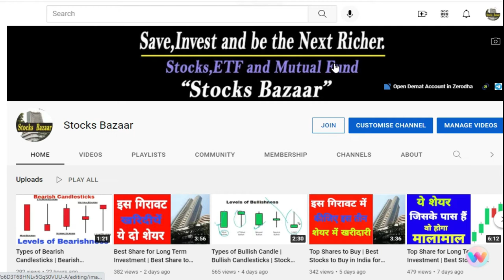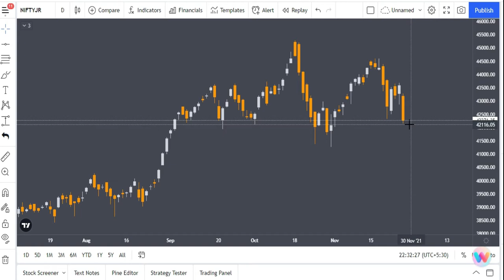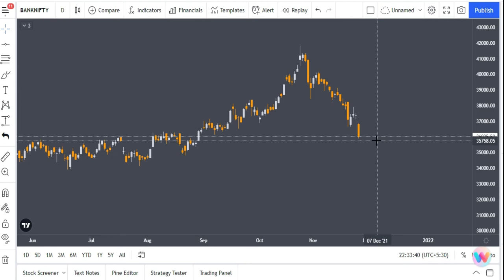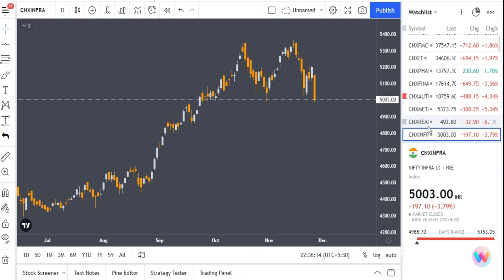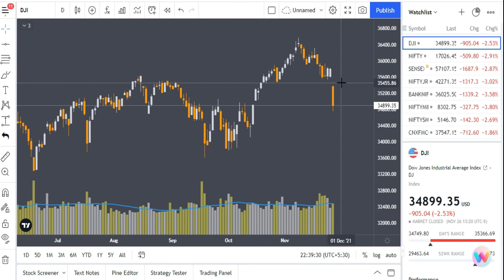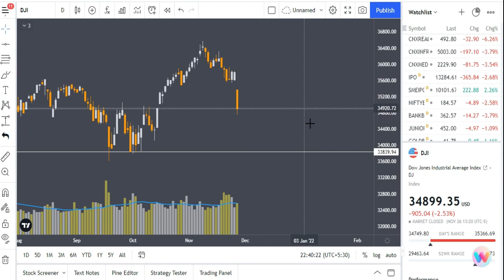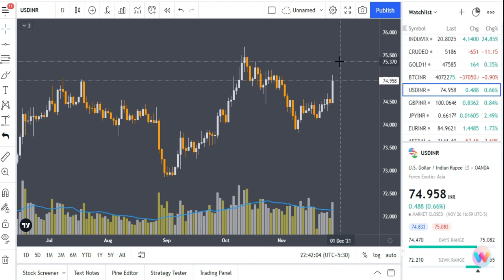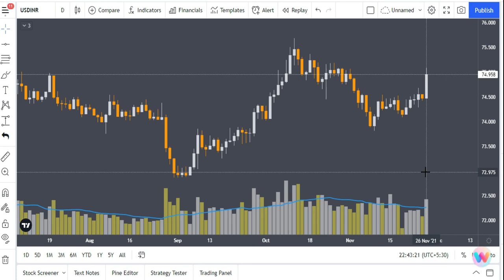Dow jones | Nifty | Sensex | Bank Nifty | Bitcoin | Crude Oil | Gold | USDINR | Stocks Bazaar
Dowjones news, nifty news, bitcoin news,crude oil news,gold news,usd inr news,
sensex news,what is index in stock market,what is stock market index,how to read stock market index,what does index mean in stock market,Stock Market different index,

Gadgets Used : -

Our Mic : -

Our Camera : -

Our Laptop : -

Our Tripot : -

Gaming Headphone : -